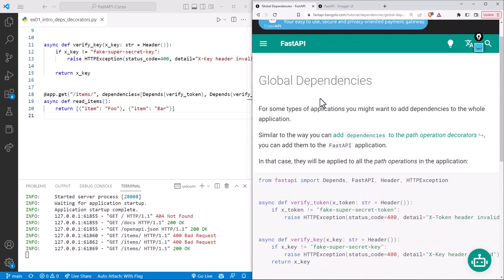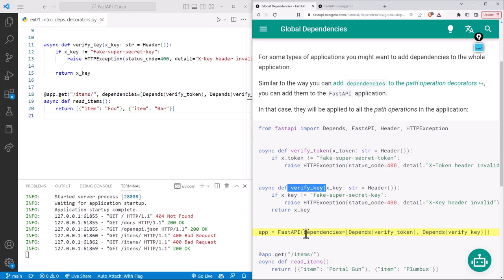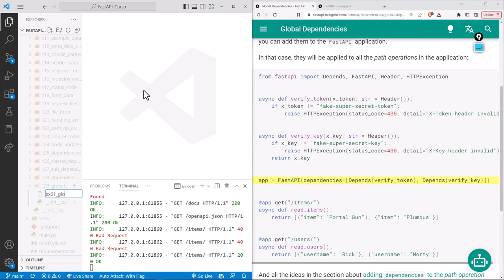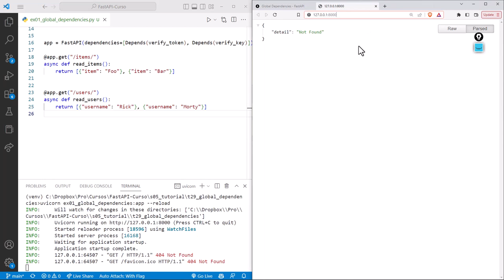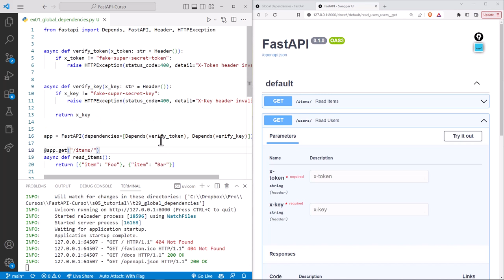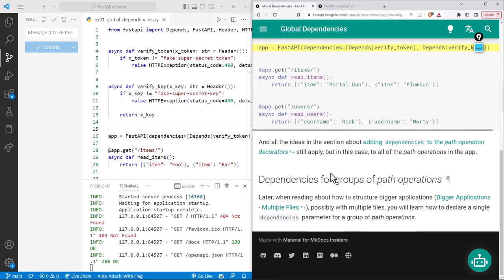FastAPI Curso: 128 Dependencias Globales Al Momento de Crear un Objeto FastAPI